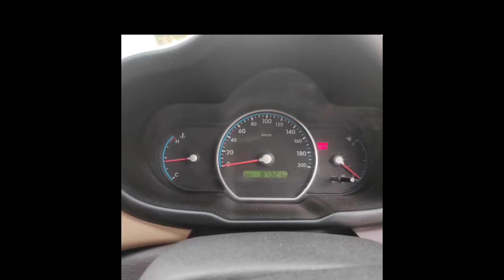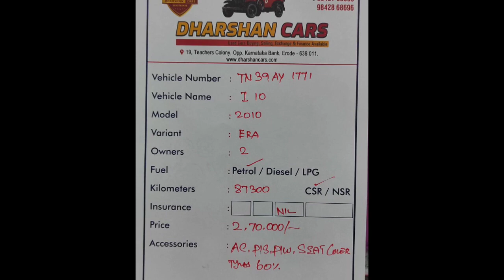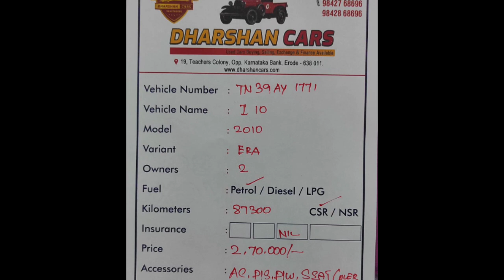Hyundai I10 Used Car Sales, In Tamil Nadu India , Bala Tex Car Sales, Buying Online Service ,